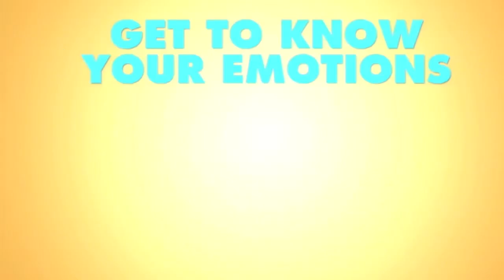“Get To Know Your Emotions” (WonderfulArt07 Crossover)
Sources Used:

* - Meta Runner (S01E02 “Out Of Bounds”)
* - Tangled (2010)
* - My Life As A Teenage Robot (S02E08B “Killgore”)
* - Toy Story (1995)
* - SpongeBob SquarePants (S11E25A “Cuddle E. Hugs”)
* - Total Drama (S01E26 “The Very Last Episode, Really!”)
* - Alice In Wonderland (1951)
* - SML Movie: Bowser Junior’s Easter Egg Hunt
* - Sofia The First (S01E22 “The Floating Palace Part 1”)
* - Happy Tree Friends (S01E2B “Ipso Fatso”)
* - The Powerpuff Girls Movie (2002)
* - Battle For Dream Island (S04BE19 “How Loe Can You Grow?”)
* - Sofia The First  (S01E11 “The Little Witch”)
* - Casper (1995)
* - The Loud House (S03E22A “Predict Ability”)
* - SMG4: If Mario Was In… Splatoon 3
* - Battle For Dream Island (S02E5C “No More Snow!”)
* - The Powerpuff Girls (S06E13B “What’s The Big Idea?”)
* - Ren And Stimpy (S02E01 “Ren’s Toothache”)
* - Ruby Gillman, Teenage Kraken (2023)
* - Happy Tree Friends (S01E12B “In A Jam”)
* - The Cuphead Show! (S01E04 “Handle With Care”)
* - Total Drama (S01E12 “Basic Straining”)
* - Sofia The First (S01E21 “The Baker King”)
* - Meta Runner Special - Fast Food Fight
* - SML Movie: Bowser Junior’s 9th Birthday
* -  (VERY SAD) Bendy And Boris Quest For The Ink Machine Part 10 (Cuphead’s Regret)
* - The Loud House (S01E06 “No Guts, No Glori”)
* - Peter Pan (1953)
* - Battle For Dream Island (S02E02 “Get Digging”)
* - The Powerpuff Girls (S02E07 “A Very Special Blossom”)
* - Happy Tree Friends (S01E5A “Every Litter Bit Hurts”)
* - SpongeBob SquarePants (S03E09B “Rock-a-Bye Bivalve”)
* - My Life As A Teenage Robot (S01E07B “The Boy Who Cried Robot”)
* - Ren And Stimpy (S01E06B “Stimpy’s Invention”)
* - The Cuphead Show! (S01E01 “Carn-Evil”)
* - The Super Mario Bros. Movie (2023)
* - Zootropolis (2016)
* - Cinderella (1950)
* - Coco (2017)
* - The Powerpuff Girls (S01E05B “Abracadaver”)
* - The Loud House (S01E01A “Left In The Dark”)
* - SpongeBob SquarePants (S02E36A “Graveyard Shift”)
* - Total Drama (S02E27 “Celebrity Manhunt
* - Happy Tree Stone [Happy Tree Friends/Bridgestone Commercial]
* - - Ren And Stimpy (S01E05A “Space Madness”)
* - SMG4: [NINTENDO HAS CLAIMED THIS VIDEO]
* - Snow White And The Seven Dwarfs (1937)
* - The Loud House (S01E15B “Save The Date”)
* - Total Drama (S02E21 “Rock n’ Rule”)
* - Sofia The First (S03E23 “Cauldronation Day”)
* - SpongeBob SquarePants (S13E02B “Squidward’s Sick Daze”)
* - Ren And Stimpy (Pilot: Big House Blues)
* - Figaro Pho (S01E05 “E Is For Emetophobia”)
* - Battle For Dream Island (S01E01B “Take The Plunge Part 2)
* - The Powerpuff Girls (S05E05 “The Boys Are Back In Town”)
* - Happy Tree Friends (S01E06C “Gems The Breaks”)
* - Coraline (2009)
* Inanimate Insanity (S03E19 "You Can't Do This Forever")
* Total DramaRama (S01E18 “Bananas And Cheese”)
* Alvin And The Chipmunks: Chipwrecked (2011)
* Horrid Henry (S01E14 “Horrid Henry’s Birthday”)
* Minions (2015)
* Happy Tree Friends (S01E10B “Wipe Out”)
* Sausage Party (2016)
* The SpongeBob SquarePants Movie (2004)
* Sonic X
* South Park
* SpongeBob SquarePants (S02E09B “Dumped”)
* SMG4: War Of The Fat Italians 2021
* Happy Tree Friends (S01E04B “Wishy Washy”)
* Inanimate Insanity (S02E12 “Alternate Reality Show”)
* The Grim Adventures Of Billy And Mandy (S01E2C “Mortal Dilemma”)
* Total Drama (S05E10 “The Obsta-Kill Course”)
* The Cuphead Show (S02E06 “The I Scream Man”)
* My Little Pony: Equestria Girls
* The Powerpuff Girls: Power Of Four
* WOOL [Happy Tree Friends / WOOL]
* SML Movie: The Bake Sale
* Inanimate Insanity (S02E10 “Mazed And Confused”)
* The Grim Adventures Of Billy And Mandy (S01E13A “Get Out Of My Head”)
* Inanimate Insanity II - Anniversary T-Shirt Contest!
* SML Movie: Bowser Junior Sneaks Into A Movie!
* Flippy And Cuddles In A Car [Happy Tree Friends]
* The Grim Adventures Of Billy And Mandy (S02E10 “The Nerve”)
* The Powerpuff Girls (S02E09B “Cootie Gras”)
* [Splatween Special] Callie Scares LizzieRatcicle Part 2
* MEETING THE CREEPIEST DOLL OF MY LIFE
* Lilo And Stitch 2: Stitch Has A Glitch (2005)
* Inanimate Insanity (S02E01 “Breaking The Ice”)
* The Grim Adventures Of Billy And Mandy (S04E05A “Ecto Cooler”)
* SpongeBob SquarePants (S02E18A “Sailor Mouth”)
* SML Movie: The Funeral!
* Happy Tree Friends (S01E11A “Wingin’ It”)
* Flying Monkey Roadkill | Robot Chicken | Adult Swim
* Total Drama (S01E14 “Brunch Of Disgustingness”)
* The Powerpuff Girls (S02E04A “Beat Your Greens”)